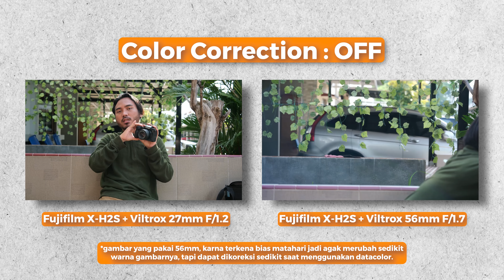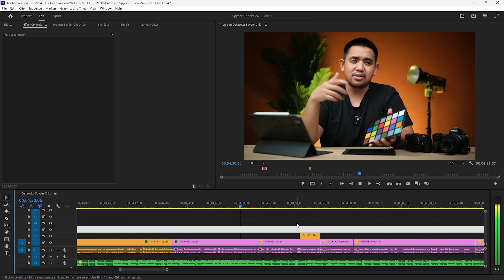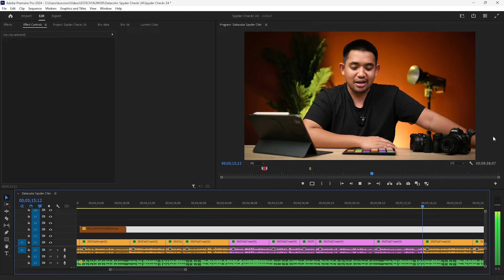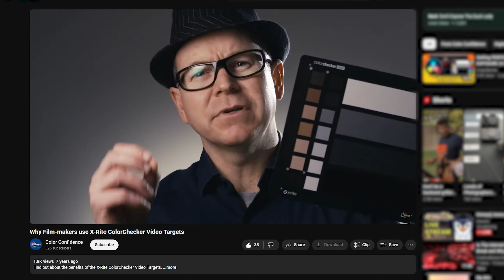TERNYATA INI FUNGSINYA!! Datacolor Spyder Checkr 24 Indonesia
Ini dia ternyata fungsi dari sebuah Color Palette di dalam proses produksi video. Ternyata ga sesusah itu pakenya. Yuk simak pembahasan Datacolor Spyder Checkr 24 kali ini

*Gear Video Kami*
Fujifilm XH2S
Fujifilm X-T4
Sony A7 IV